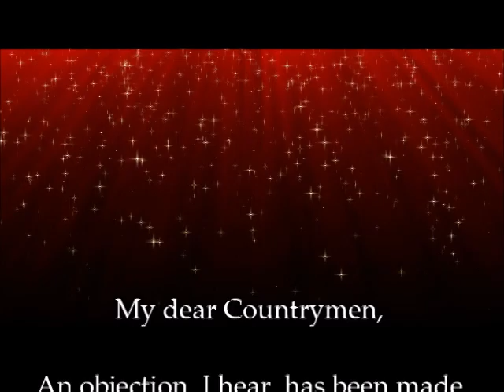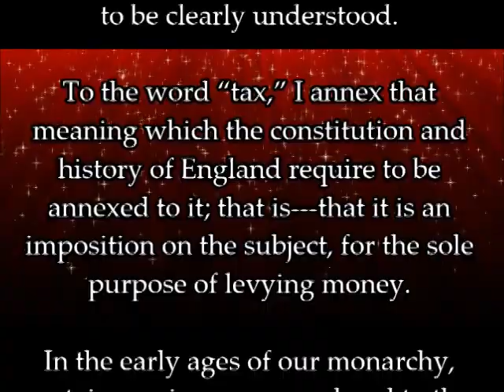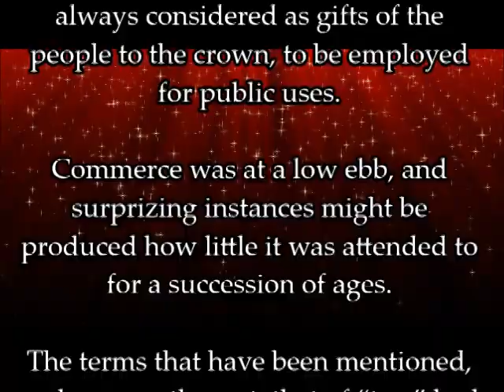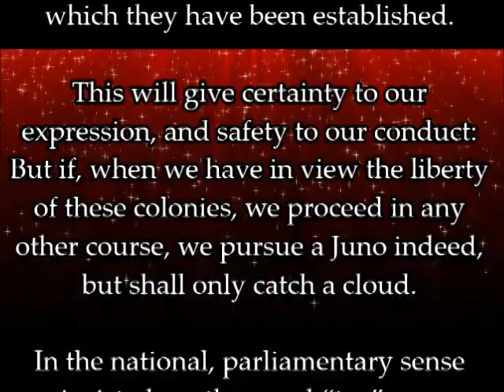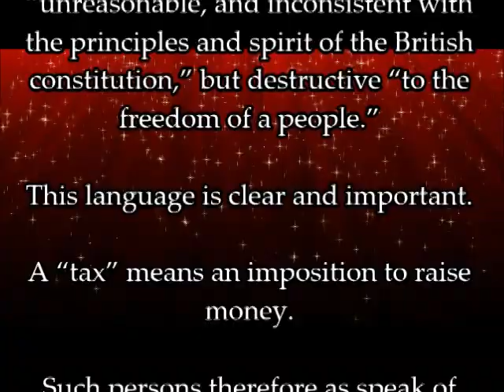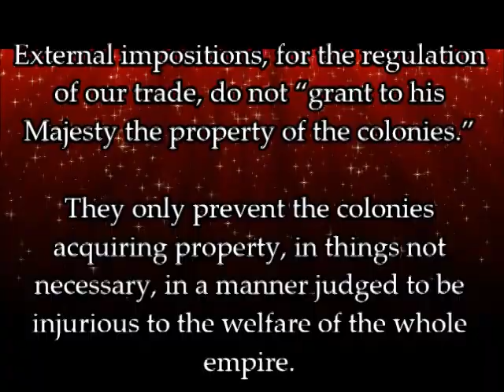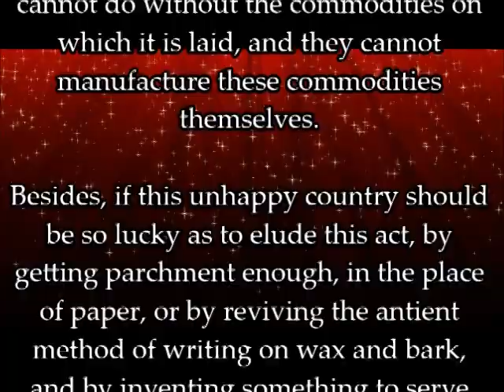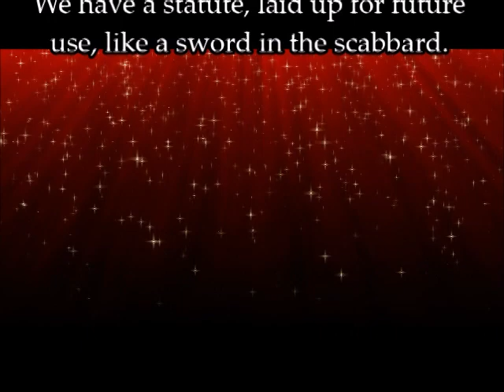Letters from a Farmer #4